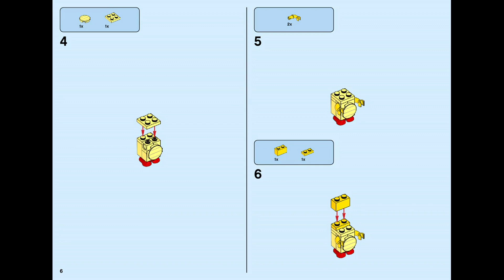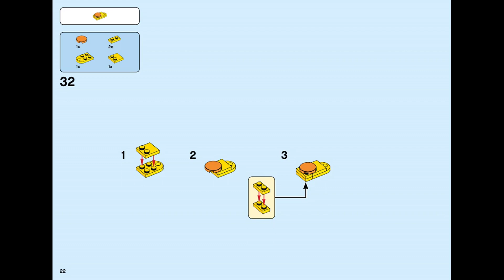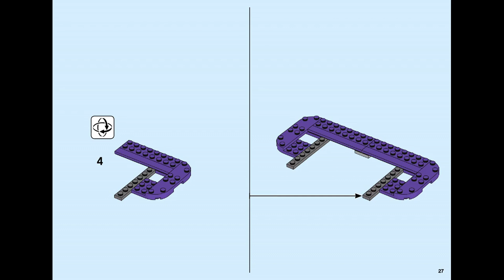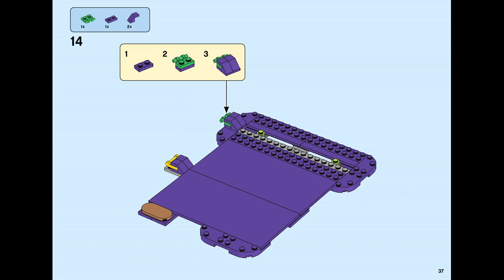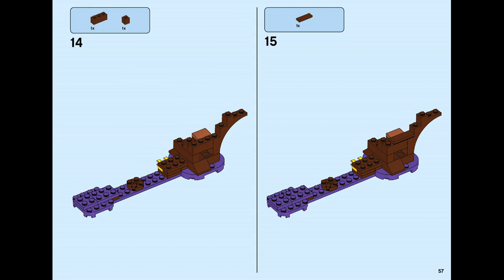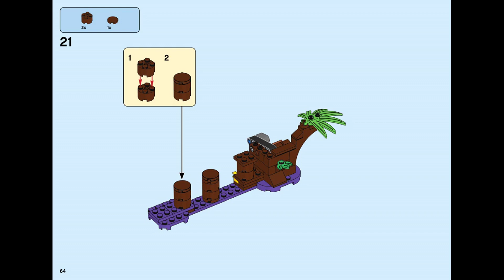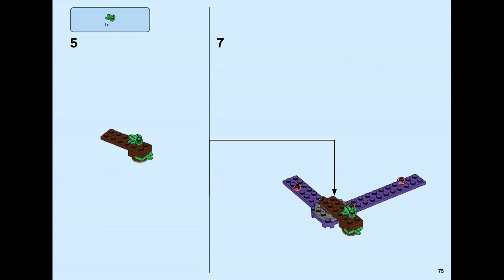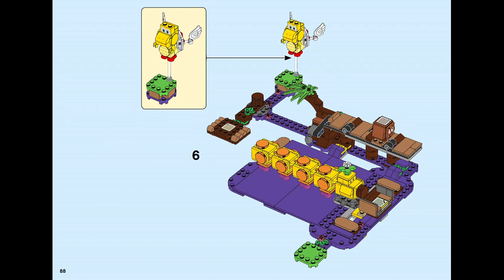Lego 71383 Super Mario (instruction)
Original instruction